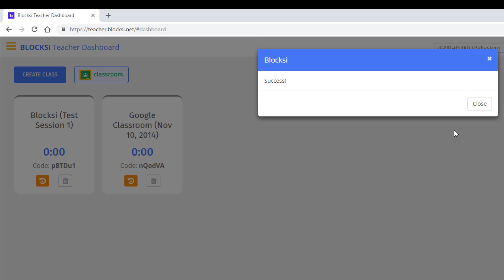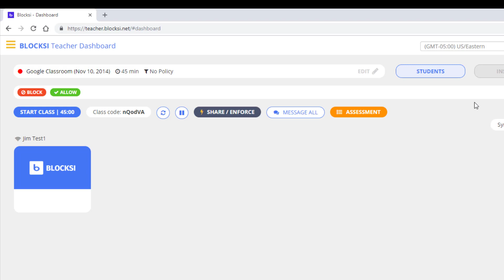blocksi teacher setup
Student Chromebook management with Blocksi